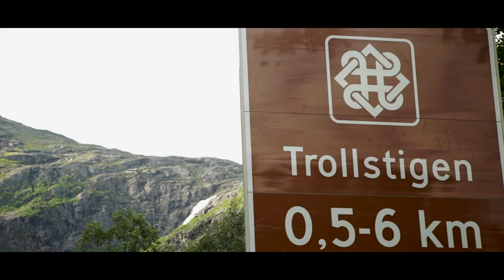Lamborghini Avventura Norway 2018 - Unravel Travel TV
Norway, along the challenging Trollstigen road and the Geiranger Fjord, was the setting for Lamborghini Avventura 2018: the series of Lamborghini car expeditions to discover the most spectacular places and roads in the world. Following previous events in Andalusia and Transylvania, this year it was Norway’s turn, along a route of almost 500 km between the sea, mountains, waterfalls, glaciers, and the midnight sun.

The convoy started off from Ålesund, a picturesque Art Nouveau town in the northern part of the region of the fjords on small interconnected islands. From there, the Lamborghinis challenged the mythical Trollstigen, commonly known as the road of the Trolls, legendary creatures of Norwegian folklore with grotesque human features. A masterpiece of road engineering, the Trollstigen was completed in 1936 following eight years of work, and winds along eleven hairpin turns that climb dizzily up a vertical wall of rock and waterfalls.

The Lamborghini group continued through Valldal, the valley of strawberries, and on to Geirangerfjord, designated a World Heritage Site by UNESCO and featured on every list of the most spectacular places in the world. The adventure continued across the Jostedalsbreen, the largest glacier in Europe, and the convoy of super sports cars demonstrated the utmost reliability even on a dirt road with a lunar landscape. After a rest stop in the quiet village of Loen, situated at the end of an arm of the Nordfjord, and ferryboat transfers, the group finally arrived at Mount Aksla, which overlooks the fairy-tale town of Ålesund.